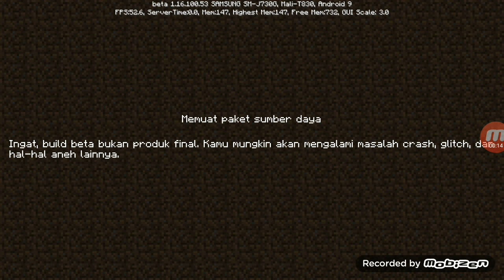Minecraft BE - Part 97 - Java Edition - Full Game Walkthrough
Reyhan Memperbarui minecraft menjadi Java edition!!!